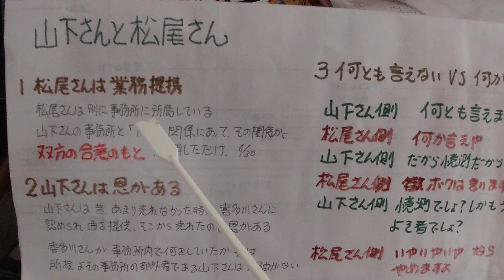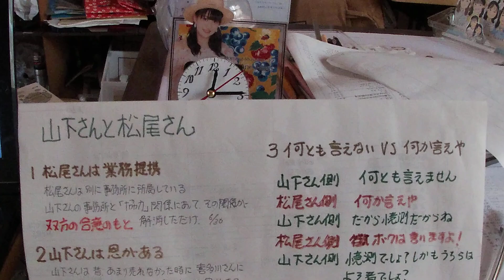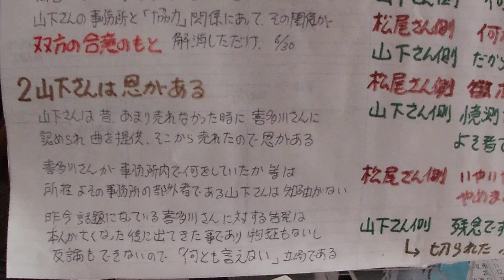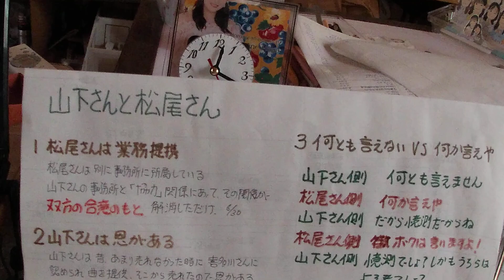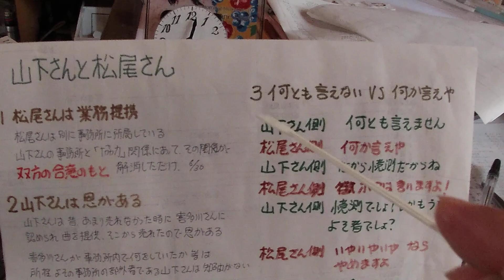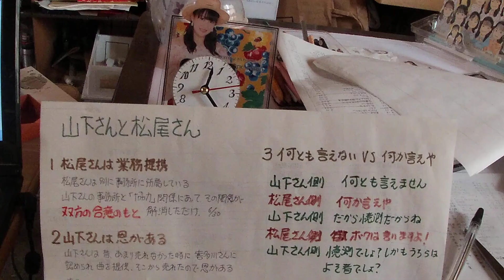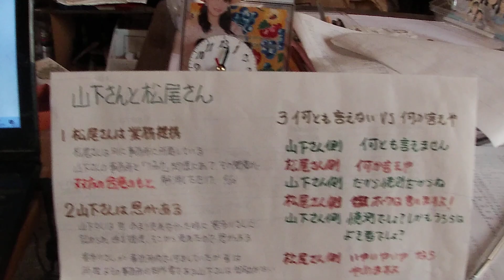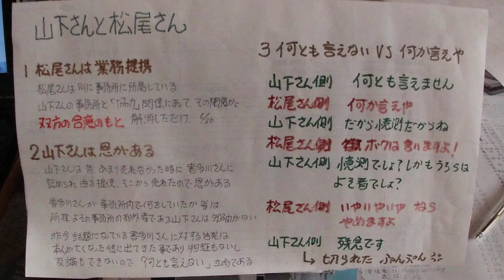山下さんと松尾さん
双方の意見を聞いたんだけどこういう事よね。
一組織のなかで方針に従えなければ出ていくほかないっていうだけの話ではないかっていうのと、忖度って言う事ではなくてよそ様の事務所の問題について物証がない状態で外野から何か言うべきではないっていう立場なのではないかって思うのよね。
それは間違ってますっていう松尾さんと意見が対立していてこのままだとお互い良い仕事ができないでしょうっていうことで解消に至ったっていうだけの話かなと。